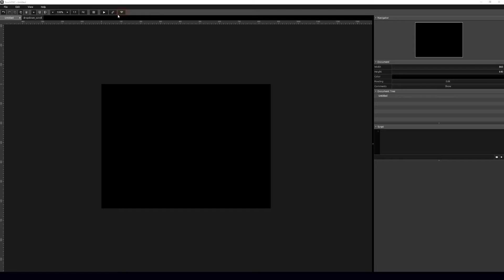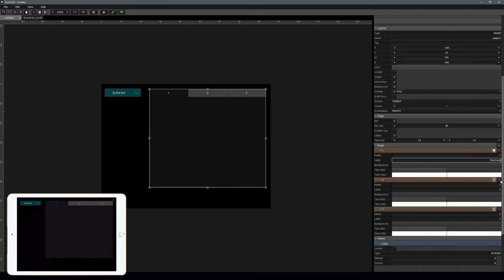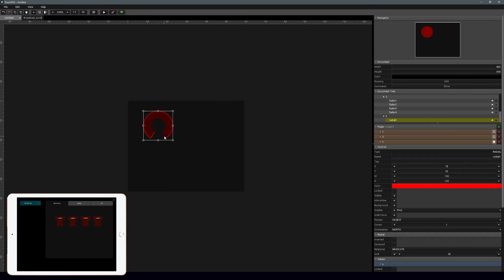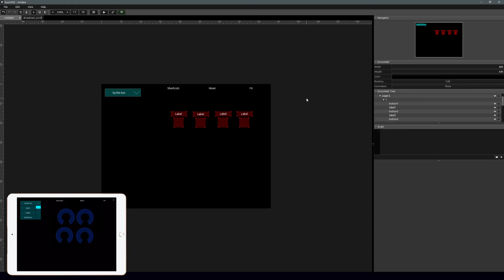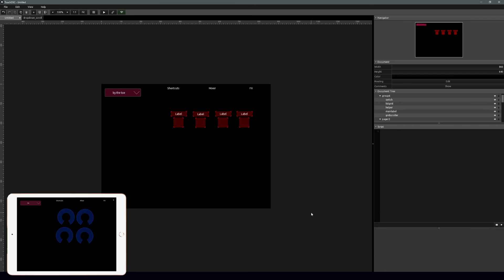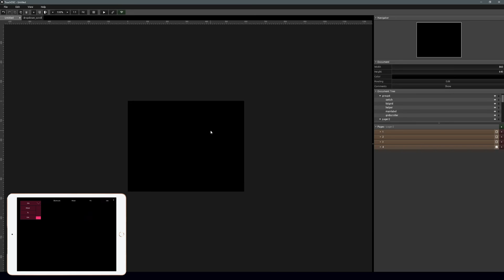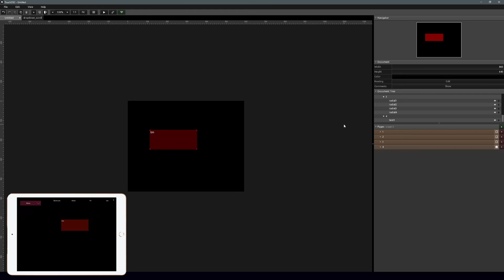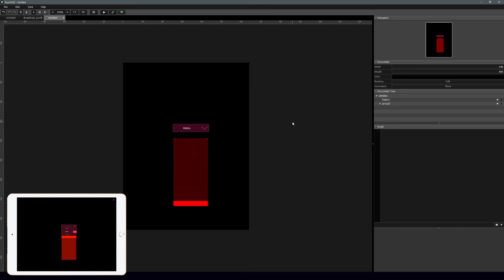Adding Dropdown Menu Module to your Template (Ultimate Guide to TouchOSC)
We're going to look at adding in the Deopdown Menu module made by Felix. This module is a great addition to any template. I'll also show a few different ideas of how to implement it.

0:01 - Intro
0:35 - Overview about Scroll Menu
1:37 - Adding in the Scroll Menu to a template
6:09 - Adding "Load CC Names"
9:28 - Ideas for using the Scroll Menu
11:03 - Overview

Additional videos have more about creating templates, specific uses, and tips & trips in Touch OSC, so be sure to check those out as well.
✦ Setting up TouchOSC
✦ Buttons, Faders, & Radio Buttons
✦ Connecting Ableton & Digital Performer
✦ Changing Labels with Scripted Buttons
✦ Connecting Cubase & Controlling an EQ
✦ Sending & Receiving OSC Messages in Reaper
✦ TouchOSC Bridge, Protokol, and Editor Log
✦ Sending Keystrokes with TouchOSC
✦ Connecting PreSonus Studio One & Using Toggles
✦ Tips & Tricks for Building Your Template Part 1
✦ Tips & Tricks for Building Your Template Part 2
✦ Using TouchOSC with Make Music Finale
✦ Creating a Template for Reaper Plugins
✦ Making a MIDI Template for Reaper

TouchOSC is a MIDI control surface for your old iPad, tablet, or phone to work with your DAW and other software. We are using the latest version of Touch OSC, Mk2. Hexler came out with the 2nd version (Mk 2) of TouchOSC in the summer of 2021.